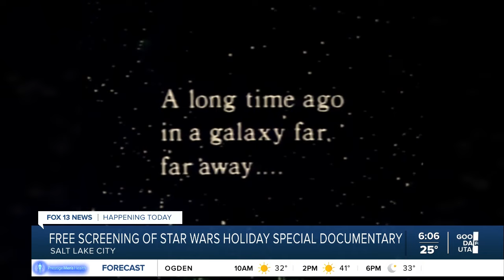1970s Star Wars holiday special explored in documentary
A mashup of stormtroopers and B-list Hollywood stars thrown together in the late 1970s for a CBS Christmas special, what could possibly go wrong? Apparently, it was so bad it never aired again.

That is until the internet happened and one of the producers of the hit film "Napoleon Dynamite" became fixated on it.

“It’s this like fever dream of like old, elderly, CBS stars from the ‘70s mixed with like Star Wars before it knew what it was," explained Jeremy Coon.